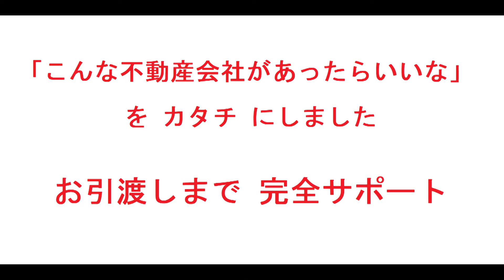ダイアパレス樟葉｜リフォーム済み中古マンション｜お得な選び方は仲介手数料無料で購入｜YouTubeで気軽に内覧｜大阪府枚方市東山1-45｜20200607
名称：ダイアパレス樟葉（リフォーム済みマンション）
所在地：大阪府枚方市東山1-45